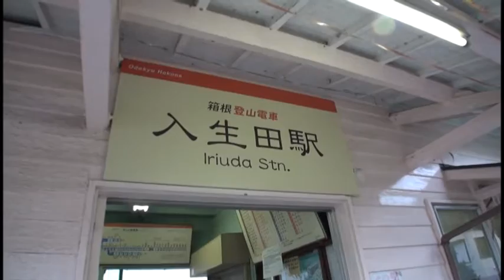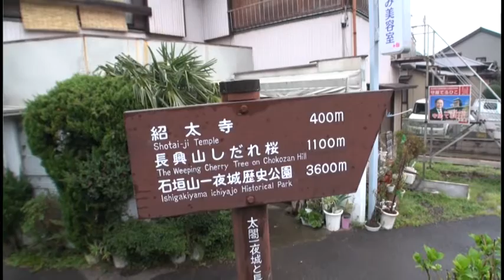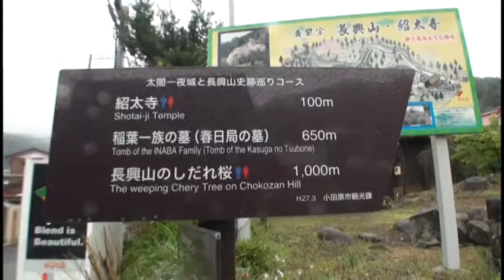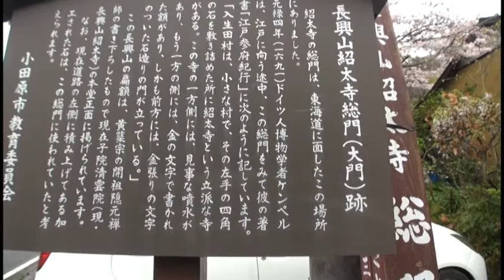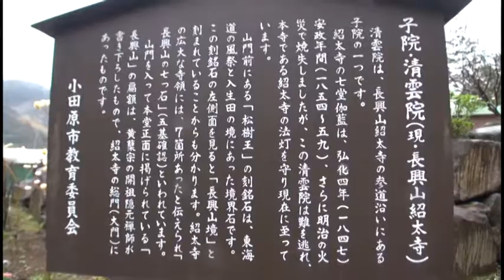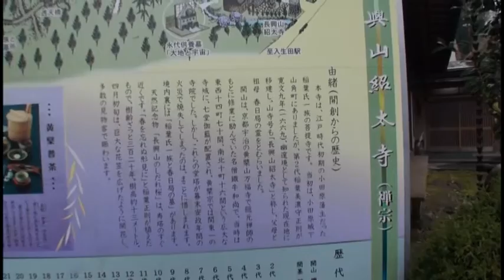C392 小田原 太閤一夜城ウォーキング-2 ‹箱根登山鉄道 入生田駅～長興山 紹太寺›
箱根登山鉄道・入生田駅から長興山・紹太寺まで歩きました。

当ウォーキング・ハイキングコースのその他動画⇒